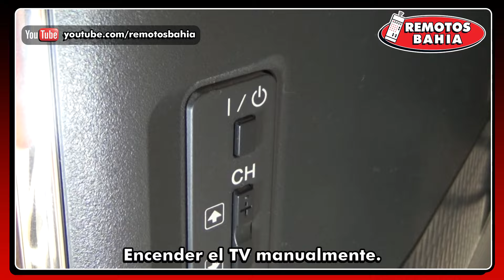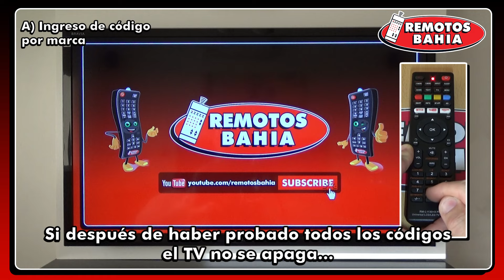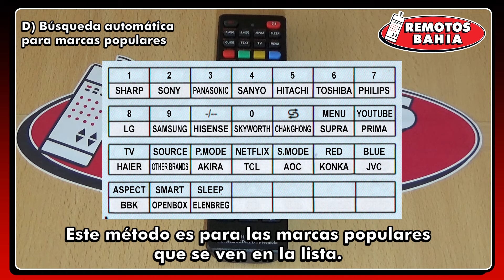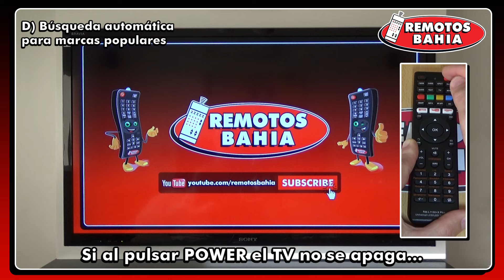4 METODOS PARA PROGRAMAR CONFIGURAR UN CONTROL REMOTO UNIVERSAL HUAYU RM-L1195X+ EN UN SMART TV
Muchas gracias!

Franco
REMOTOS BAHIA
Bahía Blanca - Argentina